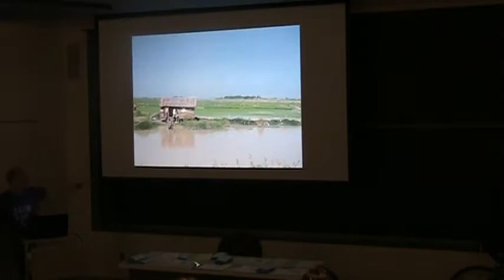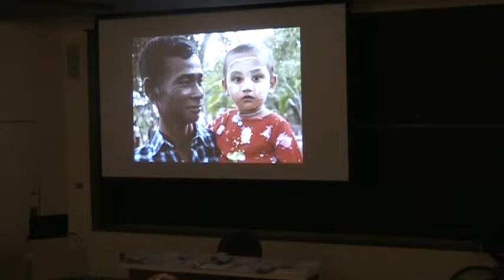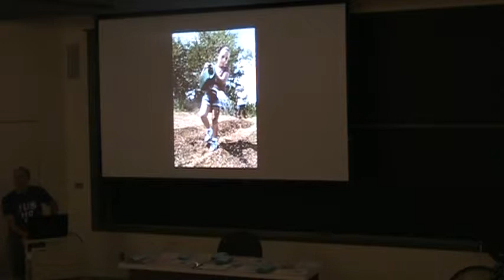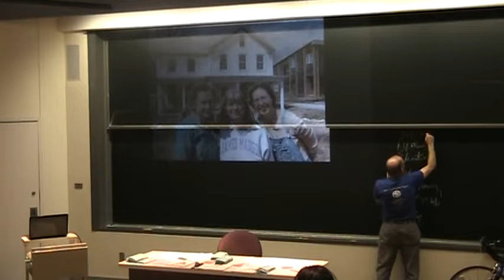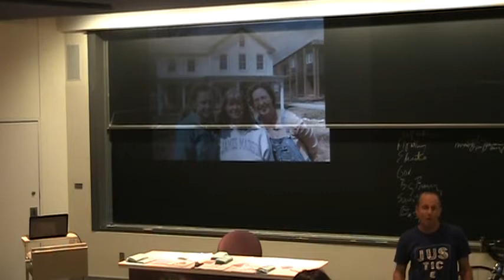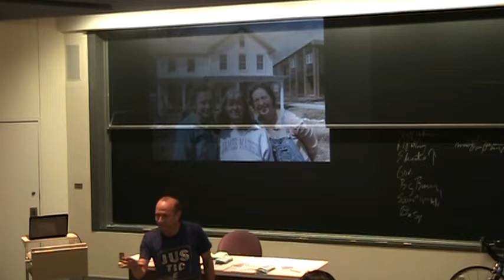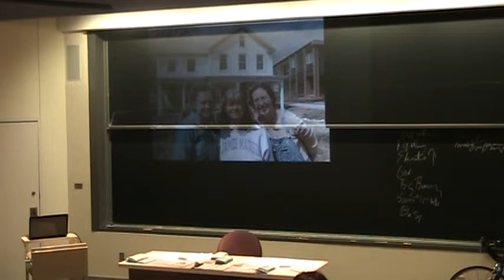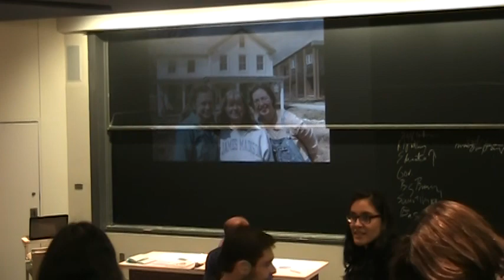David Radcliff Talk at Lafayette Part 2 (of 2)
0:00-11:30
More of David's experience abroad. Also the outcomes of the New Community Project.

11:30-27:30
 Group Discussion about environmental problems and Solutions.

27:30-29:30- Conclusion

30:10- Presenting Gifts to David